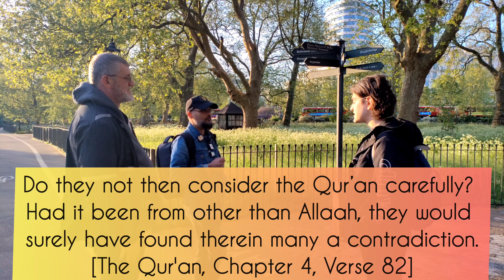[4K] Deceitful Revelation? • Hashim & Sceptic • Speaker's Corner April 24, 2022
Does it make sense for there to be intentional contradictions in revelation?  Hashim discusses this matter & more with a young Skeptic who seems to be seeking the straight path.  May Allaah guide him and aid him.